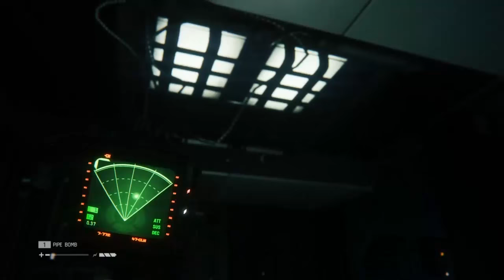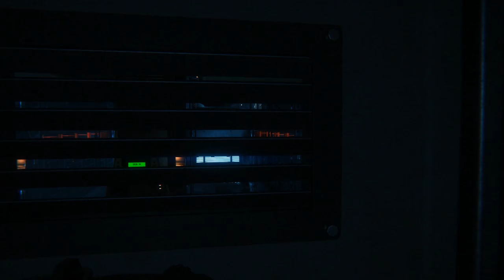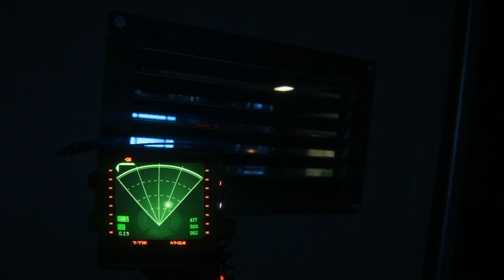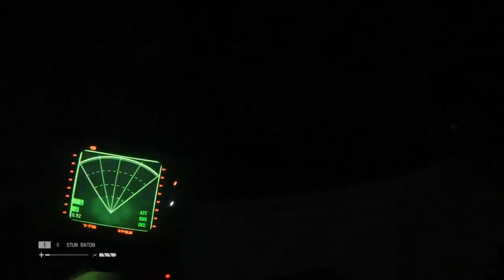Alien: Isolation Part 20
Alien: Isolation is an action-adventure video game developed by Creative Assembly and based on the Alien science fiction horror film series. It was published by Sega and originally released for Microsoft Windows, PlayStation 3, PlayStation 4, Xbox 360 and Xbox One on 7 October 2014. The game is set 15 years after the events of Ridley Scott's 1979 Alien film and follows Amanda Ripley, daughter of Alien protagonist Ellen Ripley, and her efforts to investigate the disappearance of her mother.